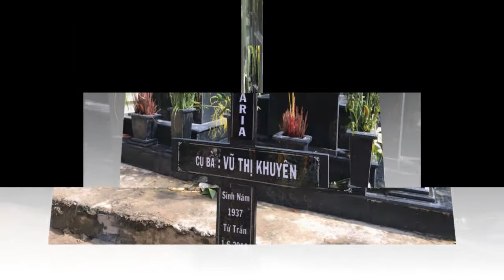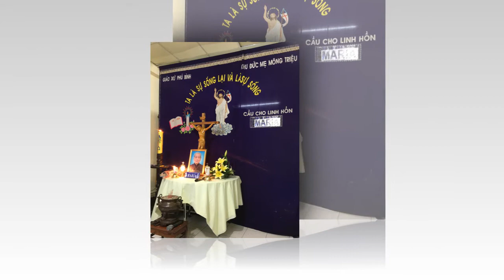Lễ Tang Cụ Bà Maria Vũ Thị Khuyên -Hình ảnh